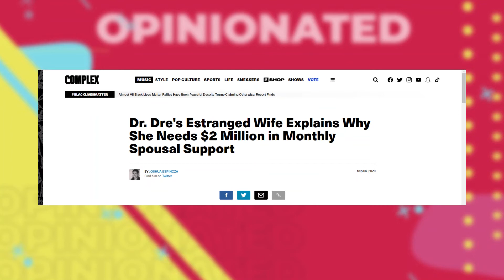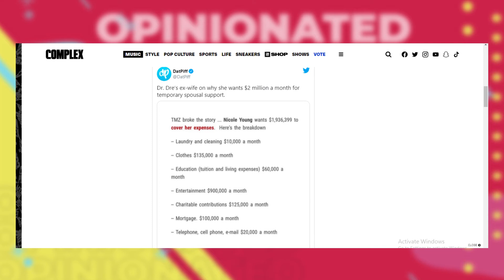Dr. Dre's Wife Asking For $2 Million/Month In Spousal Support? Kell Kay Looking To Blow Elsewhere?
In this weeks episode, we discuss the $2 Million monthly spousal support that Dr Dre's wife Nicole Young is asking for. We also take a look at Kell Kay's new song which features Tay Grin, and his new engagement. We finish the song by talking about the new media billionaire, Tyler Perry.

or follow us @zonselive on all social media platforms